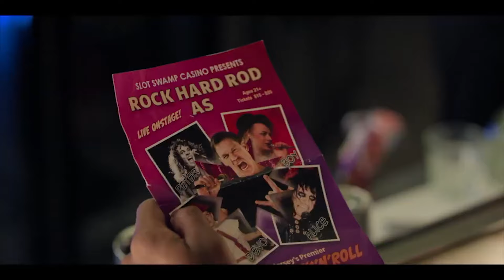RICKY STANICKY | JoBlo Chats with John Cena, Zac Efron, William H. Macy & more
Set to release on Amazon PrimeVideo on March 7th,
Ricky Stanicky is a comedy directed by Peter Farrelly is set twenty years after creating the imaginary Ricky Stanicky, three childhood friends still use the nonexistent pal as a handy alibi for their immature behavior. When their spouses and partners get suspicious and demand to finally meet him, the guilty trio decides to hire washed-up actor Rod to bring him to life. However, when Rod takes his role of a lifetime a little too far, they begin to wish they never invented Ricky in the first place.

Today on JoBloCelebrityInterviews our very own Jimmy O. got to chat with the cast including JohnCena ZacEfron WilliamHMacy LexScottDavis AndrewSantino JermaineFowler as they talk about their characters and working amongst each other in this outrageous comedy.

We also had the pleasure of talking to legendary comedy director PeterFarrelly as he talks about the casting of everyone and the importance of getting it right and more!